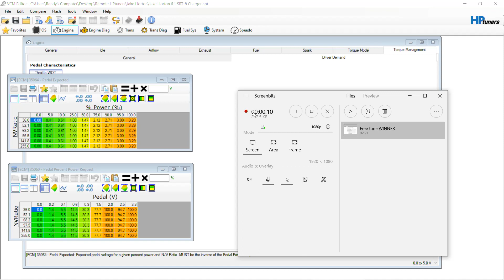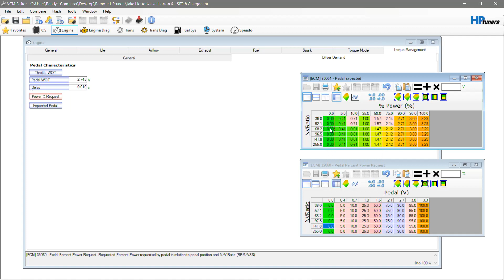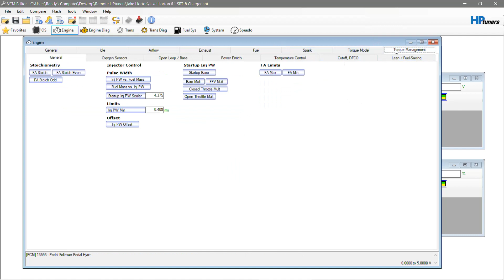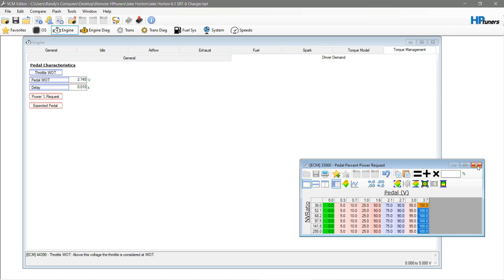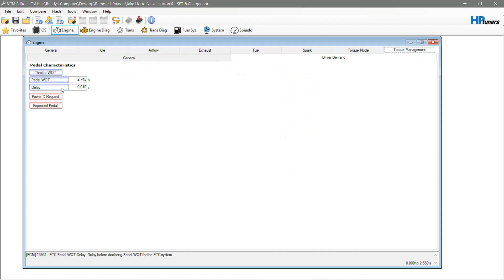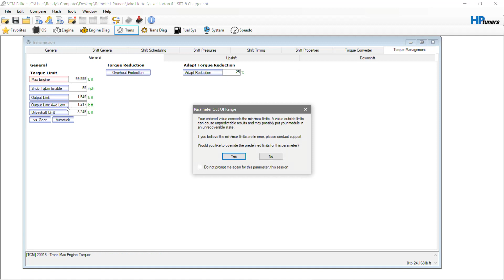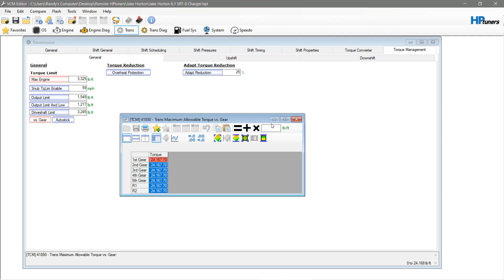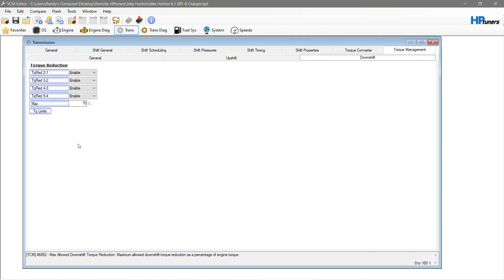Torque Management non vvt hemi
Torque management explanation and changes for non vvt gen 3 hemi vehicles